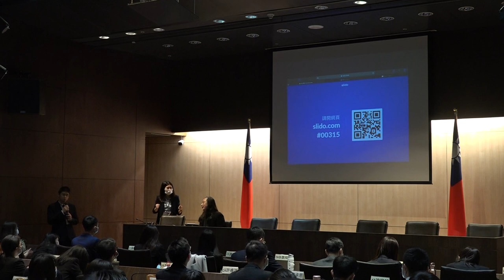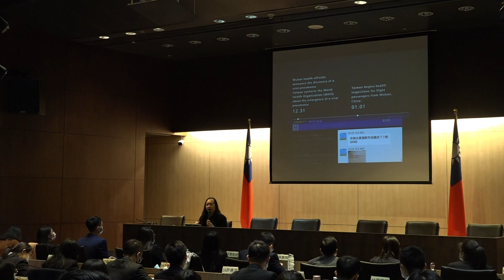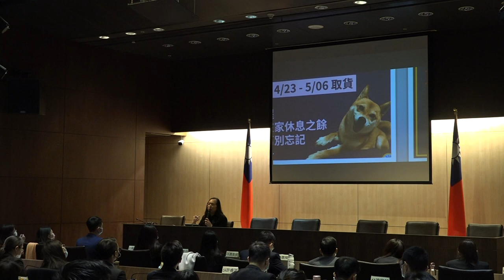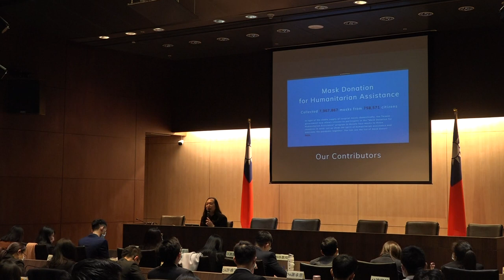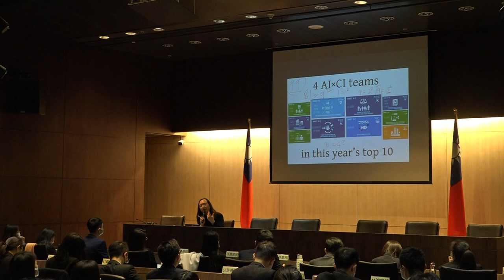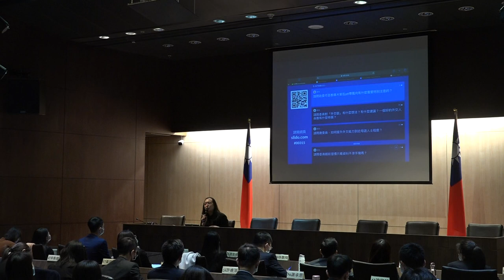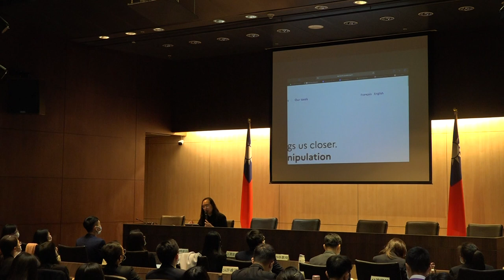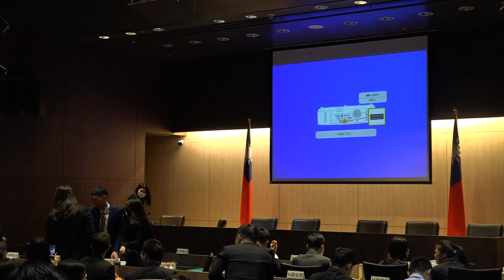2021-03-15 唐鳳於外交學院演講